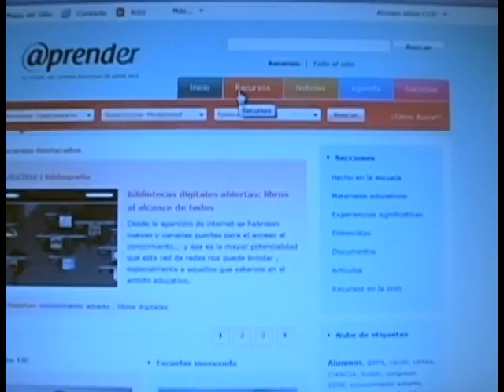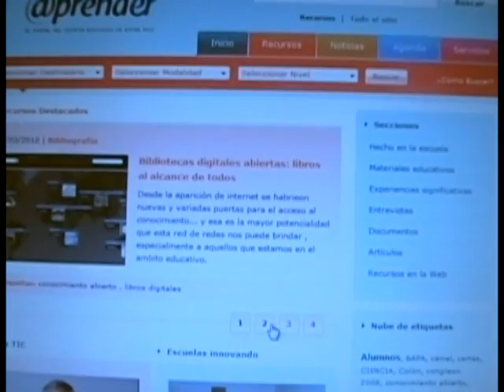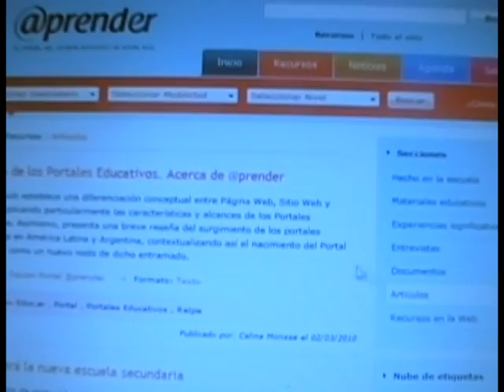BERGOMAS 2.mpg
Gabriela Bergomás presenta el Portal @prender